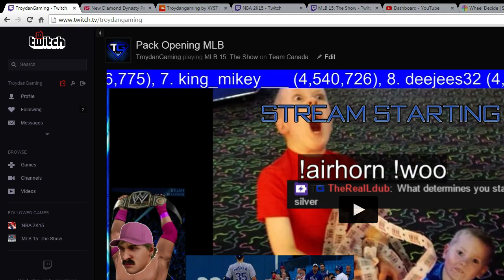MLB 15' the Show Dev's Choice Pack Opening - NEW PACKS!!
Troydan opens some Dev's Choice Packs live on Twitch

or follow @